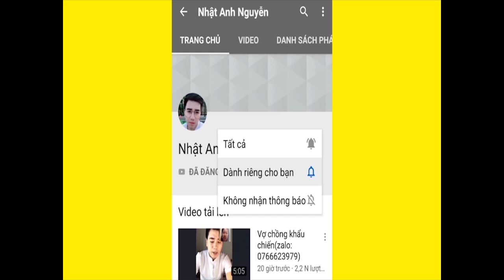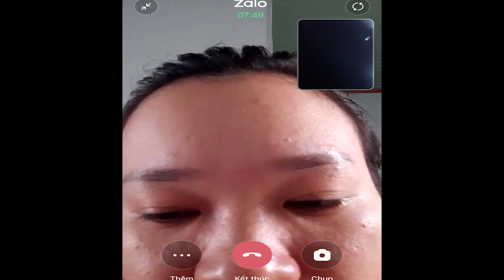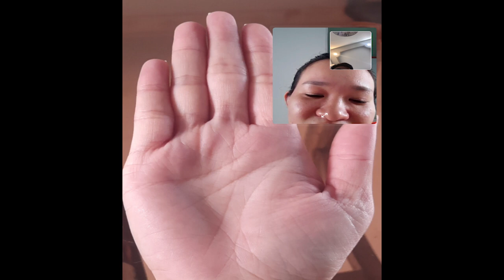Dựng Cả Tóc Gáy Khi Xem Cho Mẫu Bàn Tay Này (Zalo:0766623979)